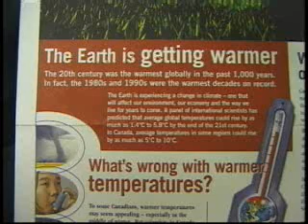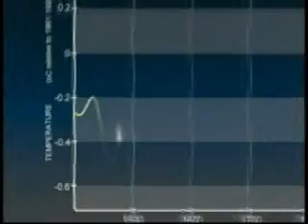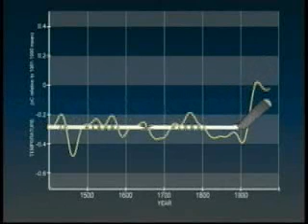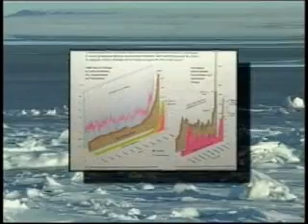Climate Catastrophe Cancelled - PART 2/5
Climate Catastrophe Cancelled: What You're Not Being Told About the Science of Climate Change
At a news conference held in Ottawa, some of North America's foremost climate experts provided evidence demonstrating that the science underlying the Kyoto Protocol is seriously flawed.

Contrary to claims that the science of climate change has been settled, the causes of the past century's modest warming is highly contested in the climate science community.

features climatologist Dr. Tim Ball and paleoclimatologist Prof. Tim Patterson (Carleton U), among other specialists (including IPCC reviewers)